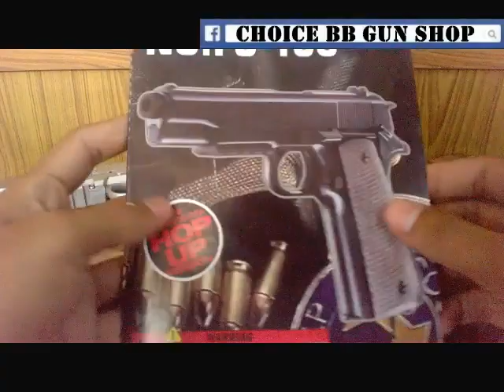ปืนอัดลม FS-103 จากร้าน Choice BB Gun Shop